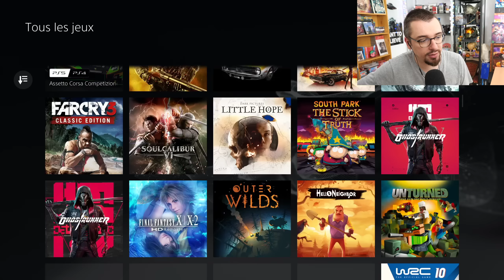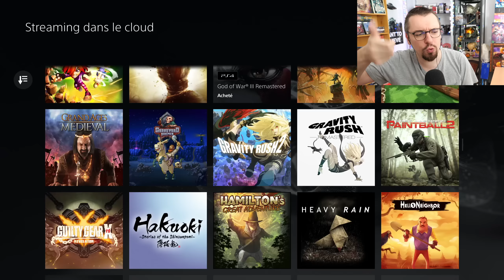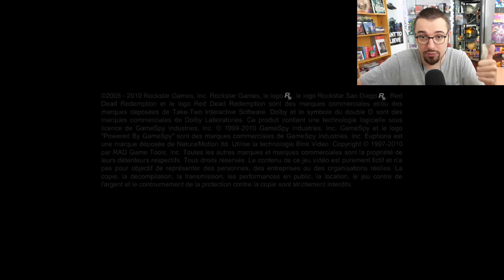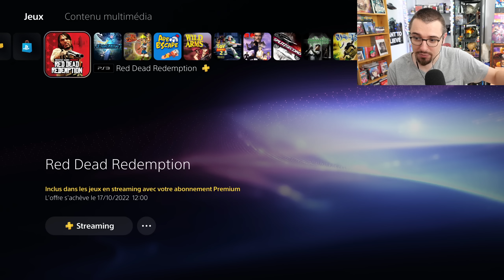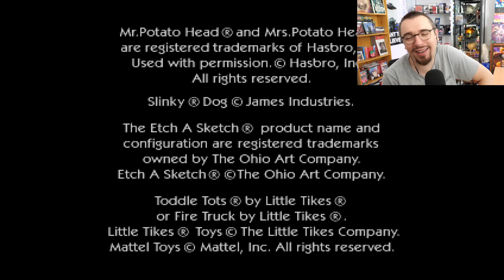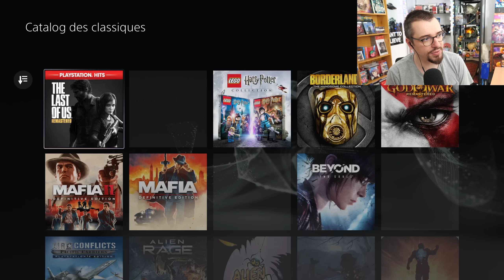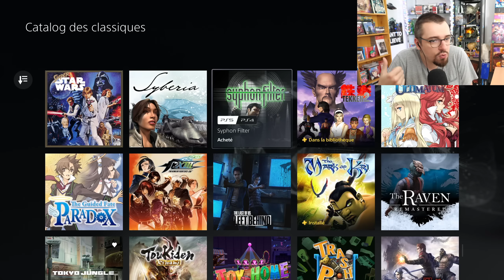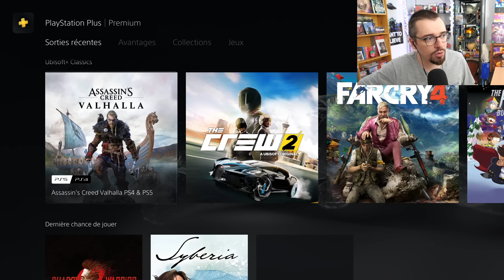Playstation Plus PREMIUM : Avis COMPLET sur le Service de Sony, INDISPENSABLE ou PAS ?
Gameplay FR / Test du service PS4 / PS5 de Sony le Playstation Plus (PS+) Essential, Extra & Premium, réaction & analyse. Code Presse envoyé par Sony. Une nouvelle alternative au Xbox Game Pass de Microsoft ?

00:00 Introduction
01:02 Présentation globale (Jeux, Abonnements, caractéristiques...)
07:53 Les Jeux PS3 (streaming ONLY, Fluidité, LAG et qualité)
17:30 Les Jeux PS2 / PS4
20:35 Les jeux PS1 (Qualité, Remasterisation et Filtres proposés)
35:37 Conclusion globale du Service